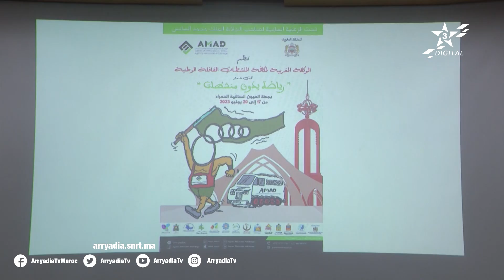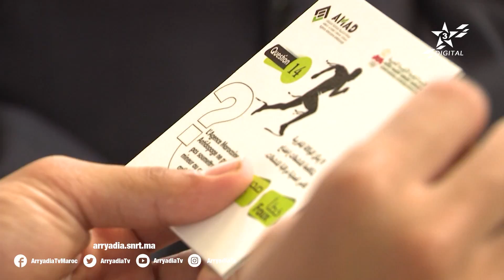روبورتاج|السمارة|المحطة الختامية لقافلة الوكالة الوطنية لمكافحة المنشطات تحت شعار"رياضة بدون منشطات"